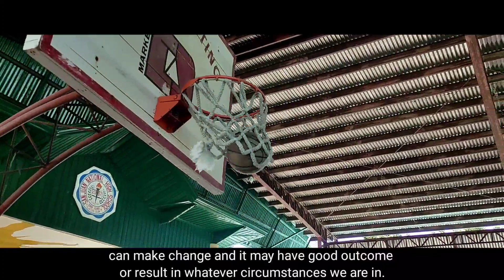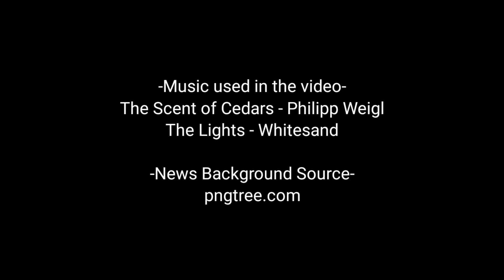BIOINFOMERCIAL SAN JUAN NHS (ILOCOS SUR) - JUNIOR HIGH SCHOOL CATEGORY